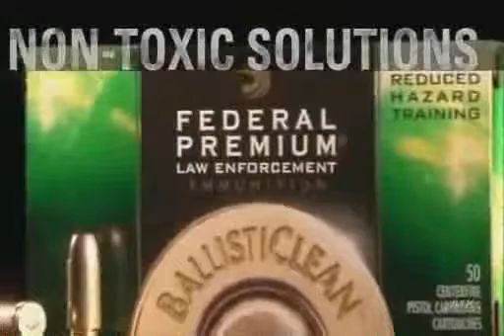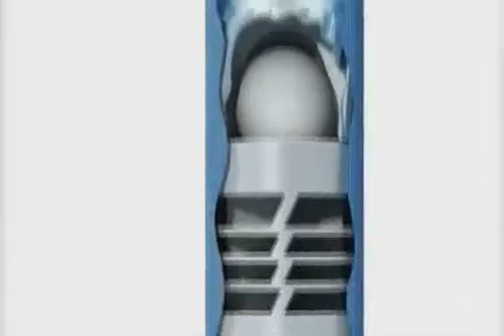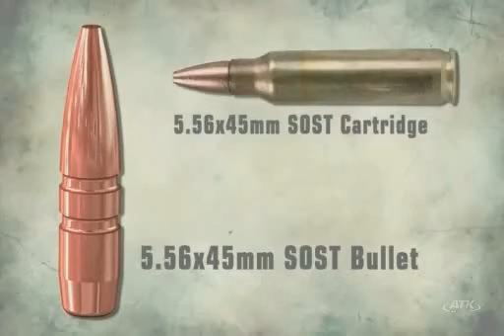ATK Security Sporting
ATK Security and Sporting is a leading technology developer and supplier of ammunition for law enforcement, military and sporting applications; a manufacturer of optics, reloading gear and sport shooting accessories; and a leading producer of tactical accessories. The company serves sport shooting enthusiasts, law enforcement professionals, military and tactical markets worldwide. The group's products include some of the most widely known and respected brands in the industry, including Federal Premium, CCI, Speer, RCBS, Alliant Powder, Champion, Weaver, Eagle Industries, and Blackhawk! Industries.